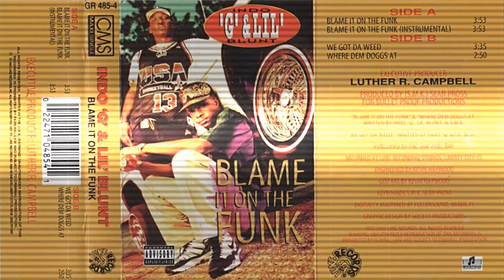Indo G & Lil Blunt - We Got Da Weed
Indo G & Lil Blunt ft. SMK - We Got Da Weed - remastered by Spook-G